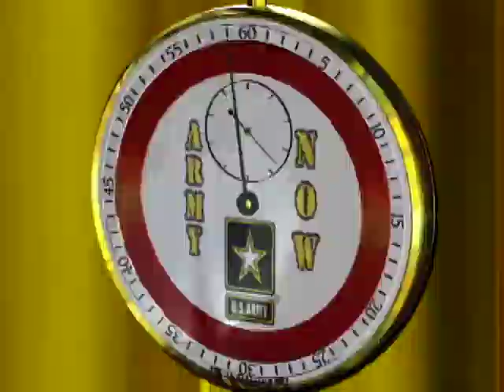A drawdown of troops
ARMY.MIL - Defense Secretary Robert Gates says that conditions in Iraq have improved and the brigade drawdown may accelerate. Sgt. 1st Class Randy Randolph reports.